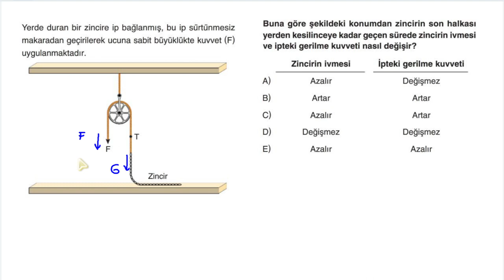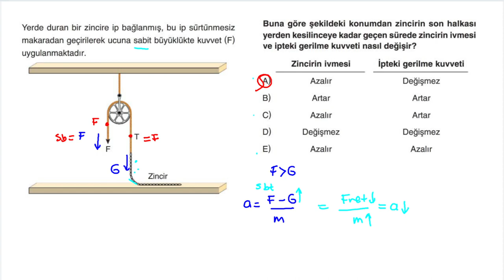İVME SORUSUNU ÖZGÜR BIRAKTIM I ÇÖZDÜM ZİNCİRLERİNİ I ÖSYM TARZI TEK SORU I ⭐ BİLGİ SARMAL AYT DENEME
GÖRSEL BİLGİ SARMAL AYT FİZİK DENEME